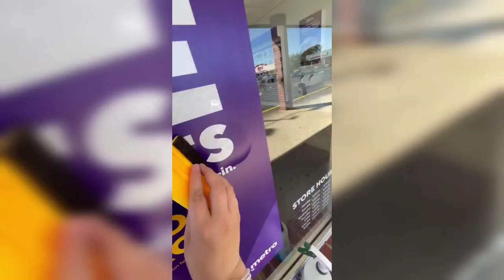best satisfying tiktok video ever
video authors:
sosatisfying